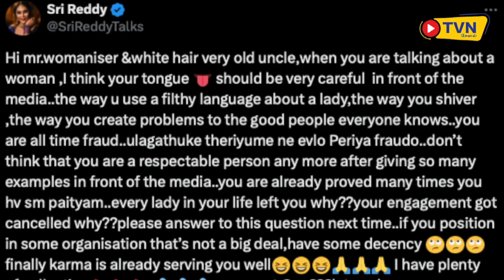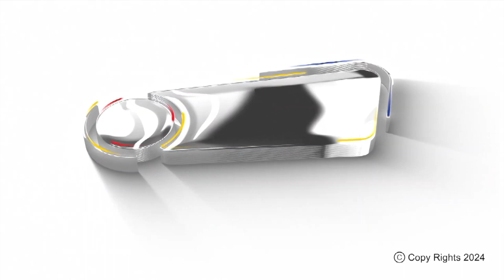என்கிட்ட நிறைய செருப்பு இருக்கு... நடிகரை விளாசிய ஸ்ரீரெட்டி?